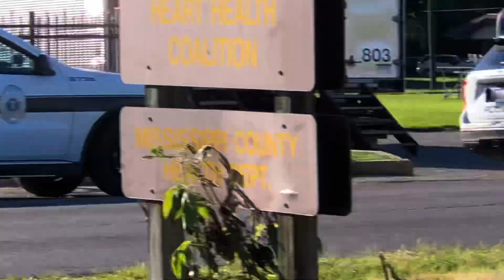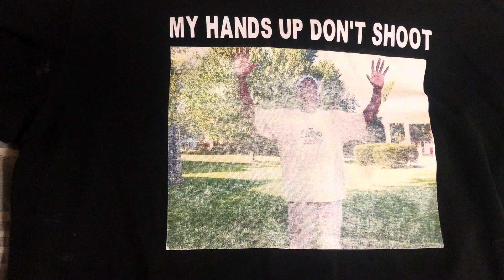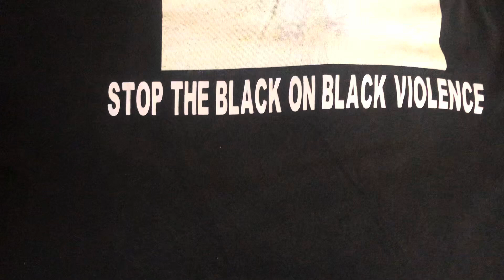Raymond Louis Ivy: 7/1/24 Live-Two people Shot On Charleston, Mo. Westside Right After Midnight Pt.2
Charleston, Mo. Police On The Scene 7 Hours After The Shooting; 1 Hour After I Uploaded A Youtube Video About The Shooting!!!✍️👀🤔💯✅